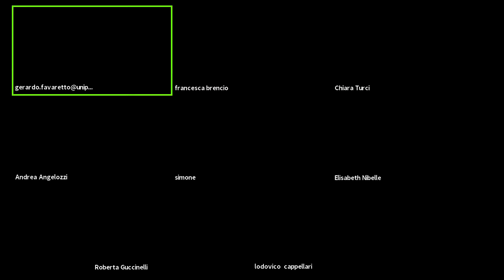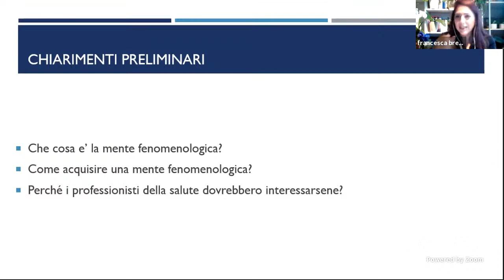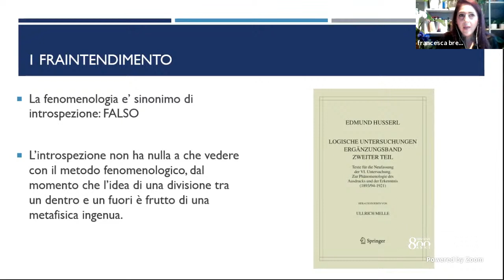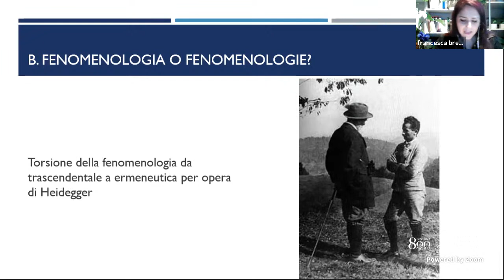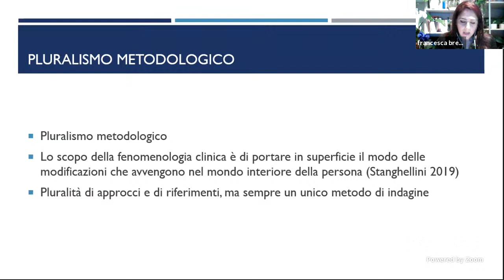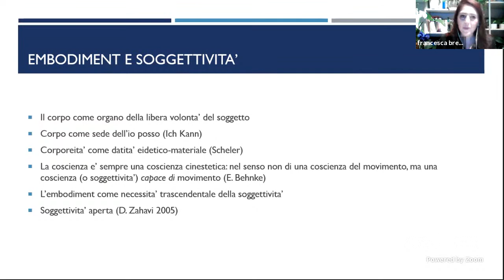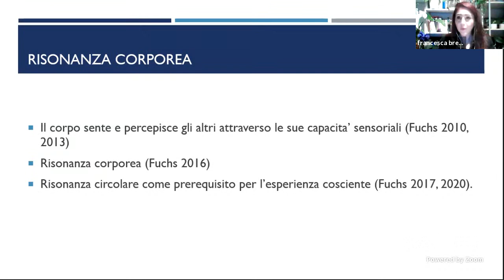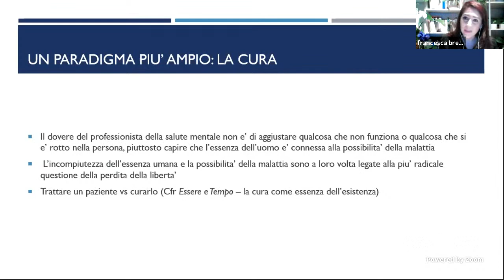Francesca Brencio : La mente fenomenologica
Una introduzione alla fenomenologia dalla definizione ai suoi risvolti filosofici e di metodo fino ad alcune  implicazioni nelle pratiche di cura.